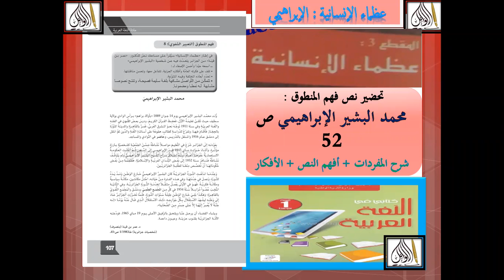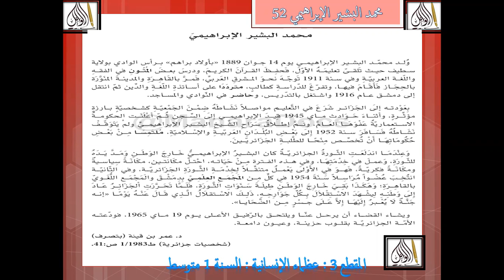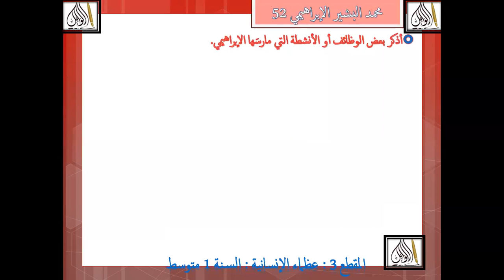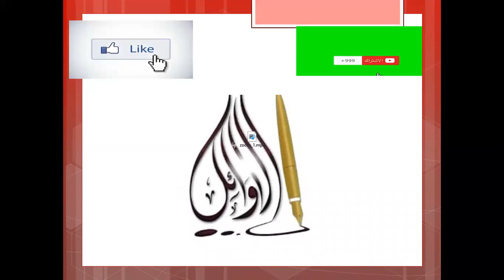تحضير نص فهم المنطوق محمد البشير الإبراهيمي ص 52 شرح المفردات و أفهم النص والأفكار السنة 1 متوسط